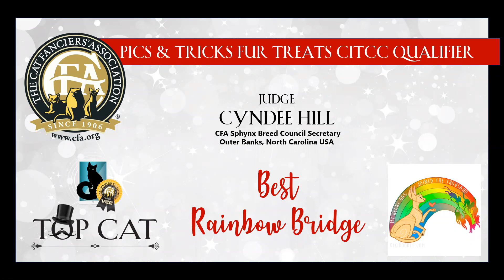Cyndee Hill's Best Rainbow Bridge - Tricks (and pics) Fur Treats RQVE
Cyndee Hill presents her top 15 cats from the Rainbow Bridge class at the Tricks (and pics) Fur Treats Regional Qualifier Virtual Cat Competition. For more information about CFA Virtual Cat Competitions, please visit vcc.cfa.org